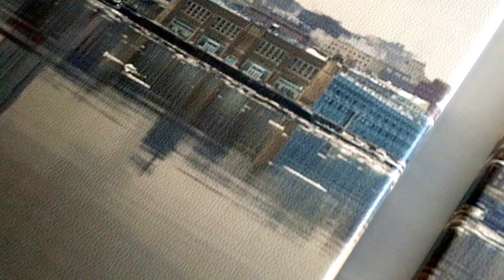Eutisona Cuadros - Filadelfia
Cuadro impreso en ecocuero y montado sobre tres bastidores de pino, muy liviano y listo para colgar. Medidas: 30x70cm + 30x70cm + 68x58cm. Producto #2191. Lo podés encontrar y comprar desde